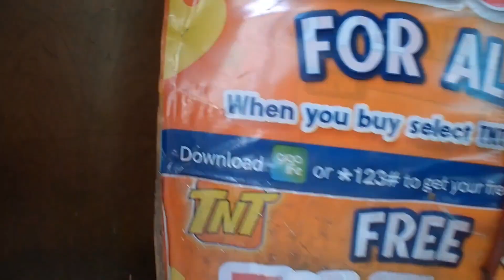Kaswerte Store.!. May sipon na mag iicream pa😅. Insert Tita Myra Regio Store